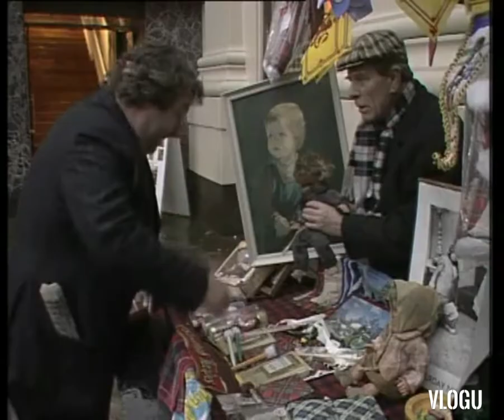Rab C Nesbitt- The jail has changed me